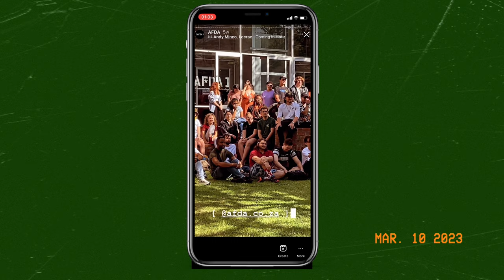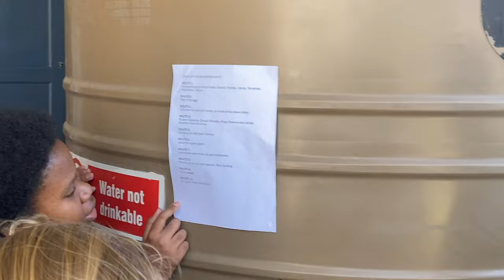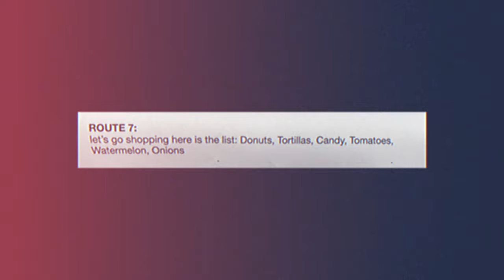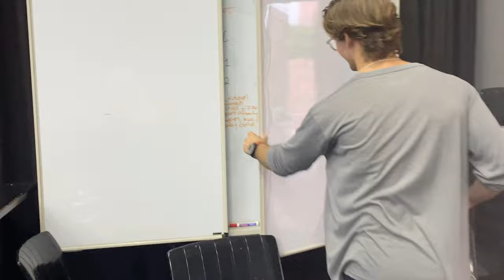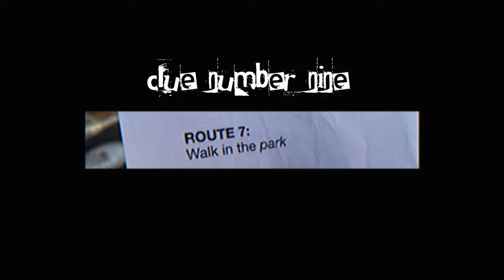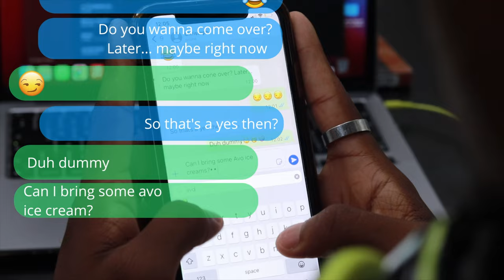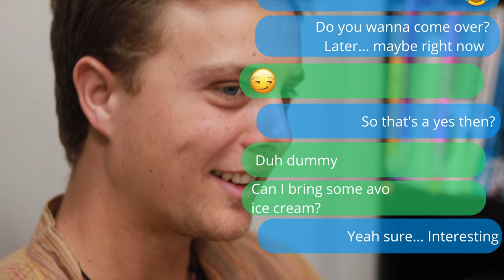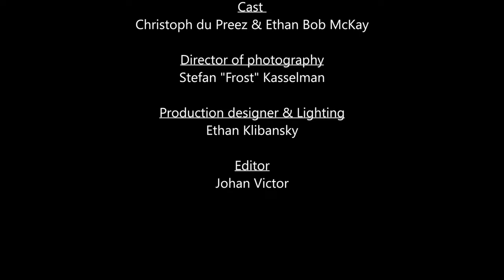My FIRST WEEK at UNIVERSITY 📚 Orientation Week at AFDA Cape Town🤩🎬 [ AFDA VLOG ]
Hey besties! Your boy is officially a university student at AFDA and I am ready to activate my film student main character lifestyle 😎

Stay safe😊 and stay snazzy🤪

Kind regards
Ethan Bob McKay